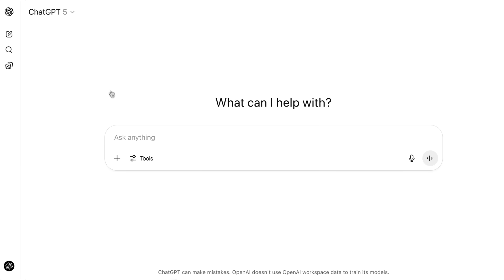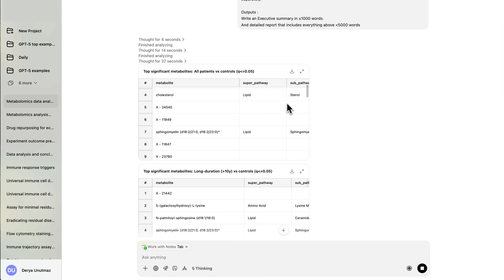Empowering a Medical Researcher with GPT-5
GPT-5 is our most intelligent model to date, capable of generating novel hypotheses, saving medical researchers time and pushing the frontier of science.

Immunologist and professor Dr. Derya Unutmaz explains how he uses GPT-5 as a collaborator on medical research.